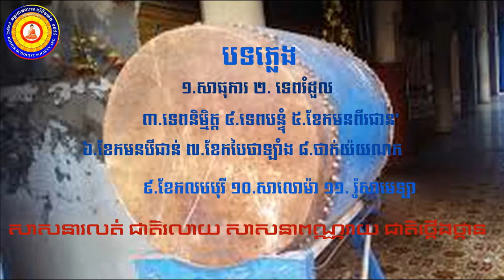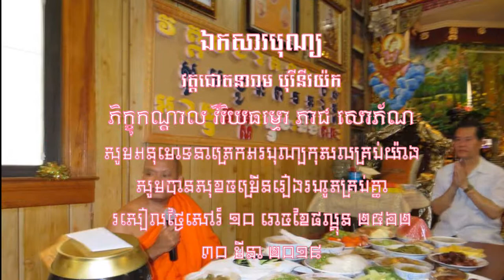ភ្លេងពិណពាទ្យ ០១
👏👏👏សាសនារលត់ ជាតិរលាយ សាសនាពណ្ណរាយ ជាតិថ្កើងថ្កាន សូមអនុមោទនាត្រេកអរបុន្យកុសលគ្រប់យ៉ាង សូមបានសុខចម្រើនរៀងរហូតគ្រប់គ្នា👏👏👏